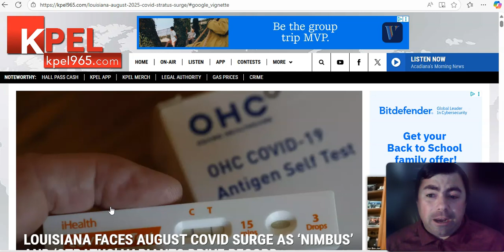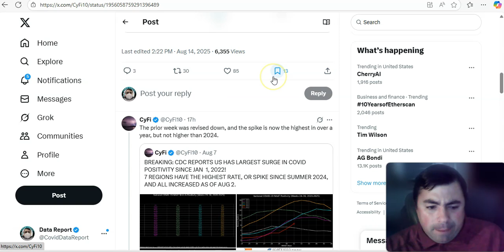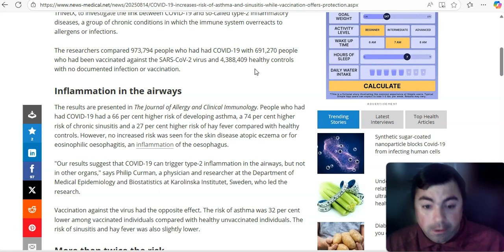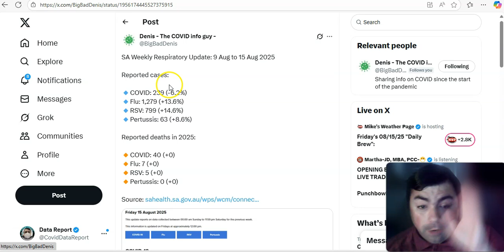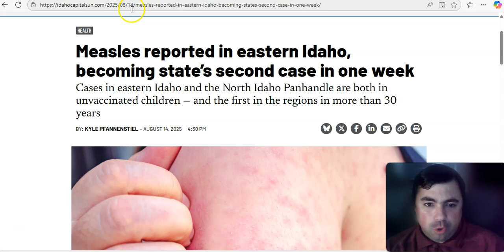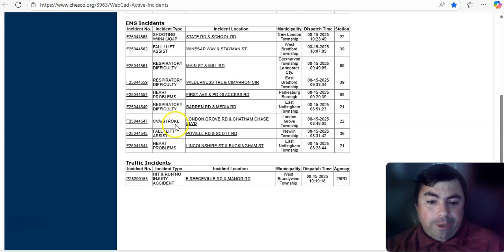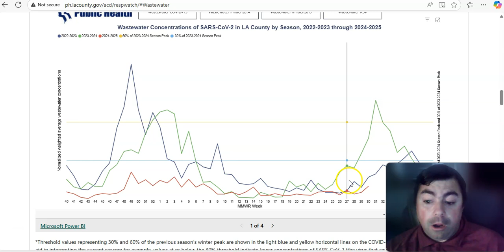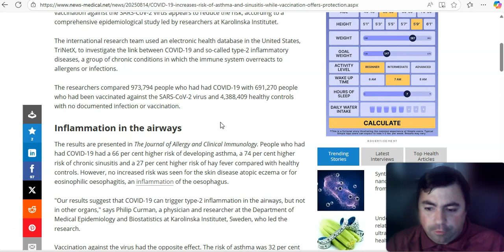WARNING: A Covid Case Can Significantly Increase Your Risk Of Asthma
The Friday edition of the virus update with the latest news and data of the day.